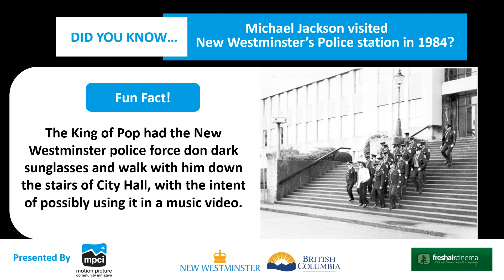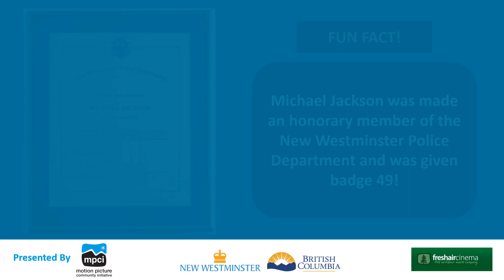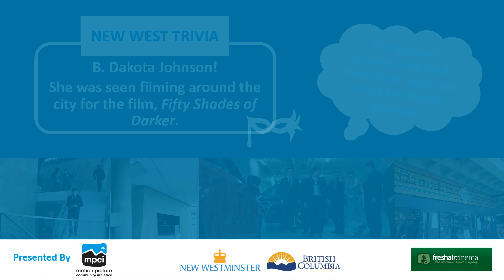New West Film Trivia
New Westminster is a popular location for filming. Here are some facts about filming activity in New West over the years!